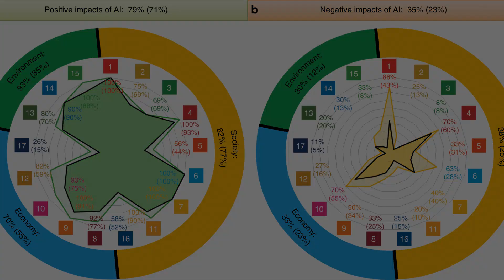AI in Climate Change Mitigation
Discover the potential of Artificial Intelligence in combating climate change in our latest video, "The Role of AI in Climate Change Mitigation." Learn how AI technologies are being utilized to monitor, predict, and reduce the impact of global warming on our planet. From renewable energy optimization to carbon capture techniques, we'll explore innovative ways AI is helping to preserve and protect our environment for future generations. Don't miss this insightful and inspiring discussion on how we can harness the power of AI for a sustainable tomorrow.